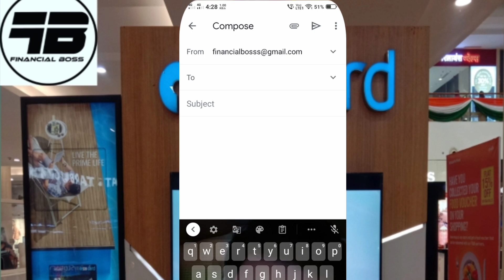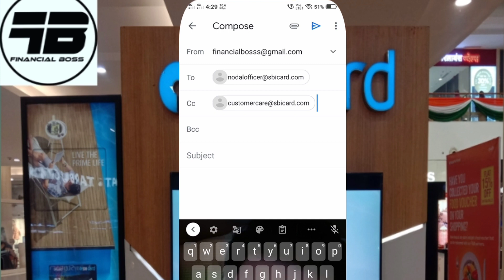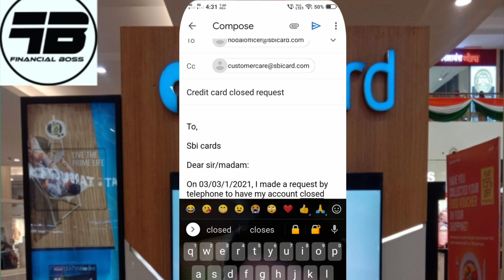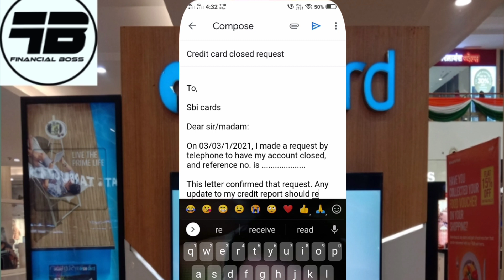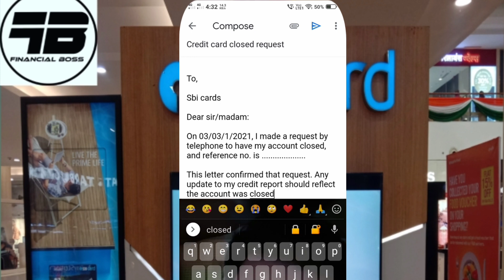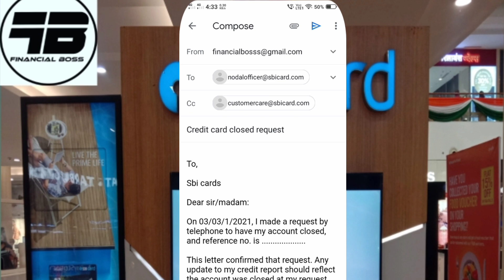How to close sbi credit card - sbi credit card band kaise kare - credit card close process 2023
hello friends is video me hum log dekhege ki
sbi credit card ko kaise band kar sakte hai bahut hi aasan tareeke se.